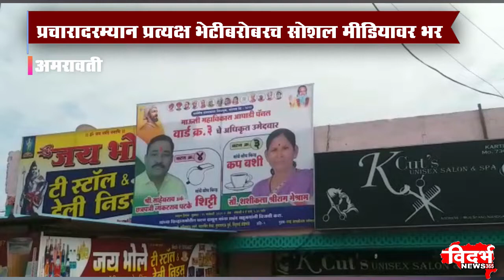Amravati | ग्रामपंचायत निवडणूक प्रचाराला आला वेग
ग्रामपंचायत निवडणूक प्रचाराला आला वेग
प्रचारादरम्यान प्रत्यक्ष भेटीबरोबरच सोशल मीडियावर भर
निवडणुकीत उच्च शिक्षित उमेदवारांचा अधिक सहभाग
०००००००००००००००००००००
चांदुर बाजार UCN चॅनल नंबर ८१
००००००००००००००००